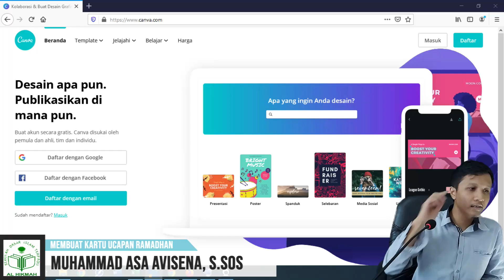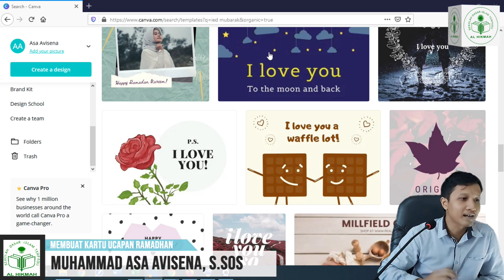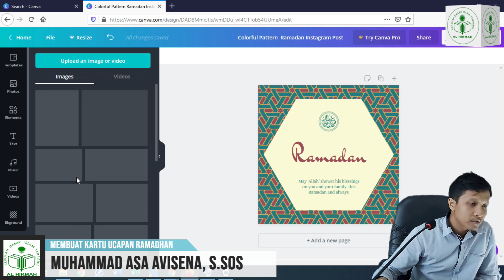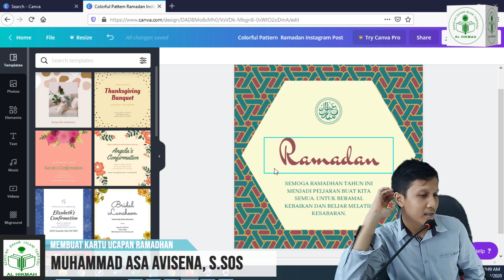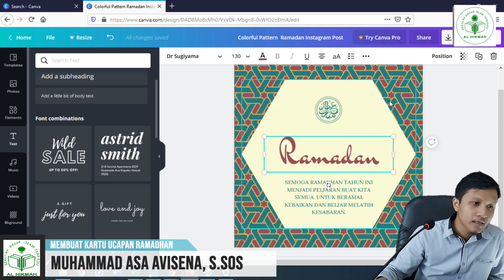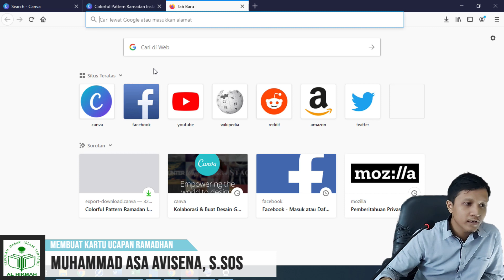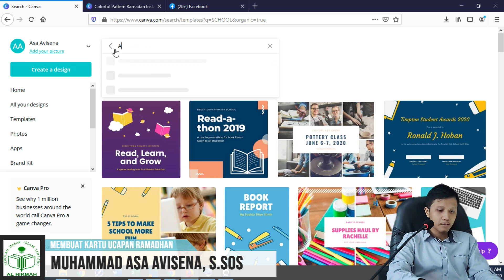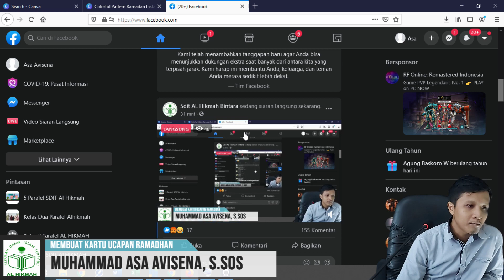MR ASA : "MEMBUAT UCAPAN KARTU LEBARAN CANVA"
PEMBELAJARAN MEMBUAT UCAPAN KARTU LEBARAN DENGAN APLIKASI CANVA